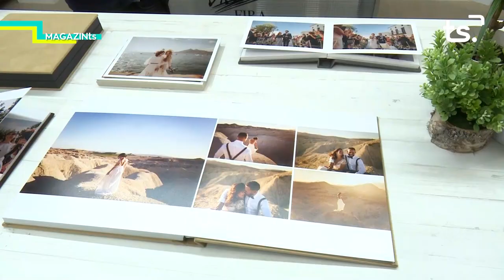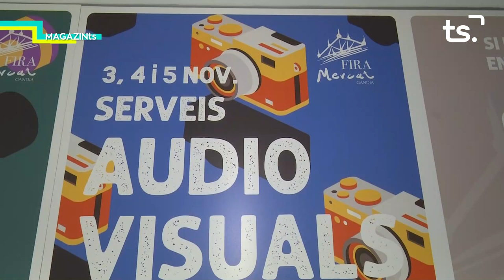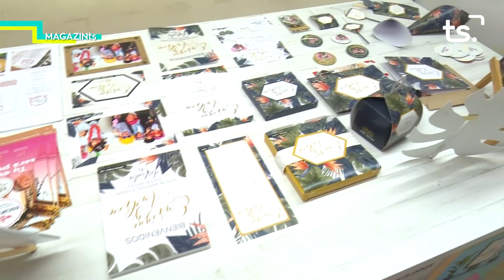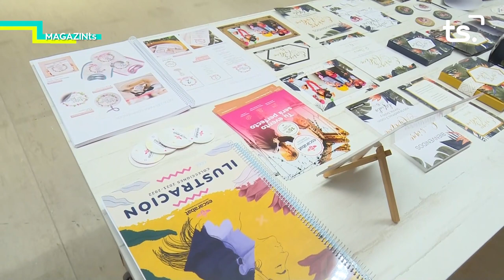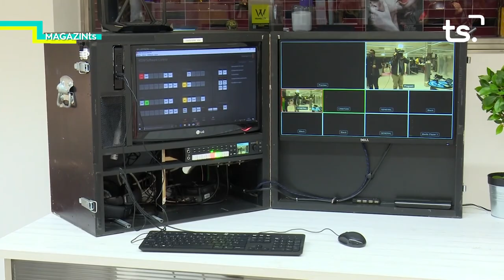MAGAZIN TS DIJOUS-FIRA MERCAT, SERVEIS AUDIOVISUALS - 2021 11 04